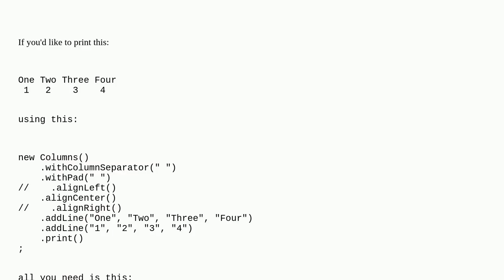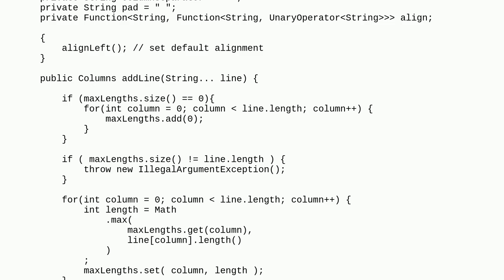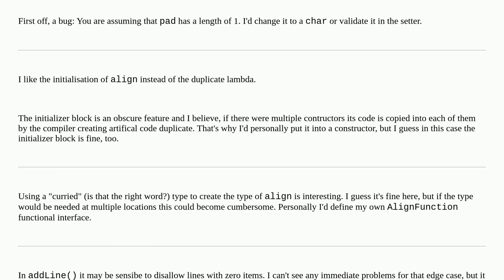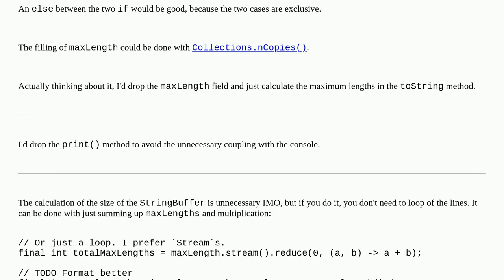Print columns of text without hard coding the width (attempt 2)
A special thanks goes out to the community

  column strings java lambda